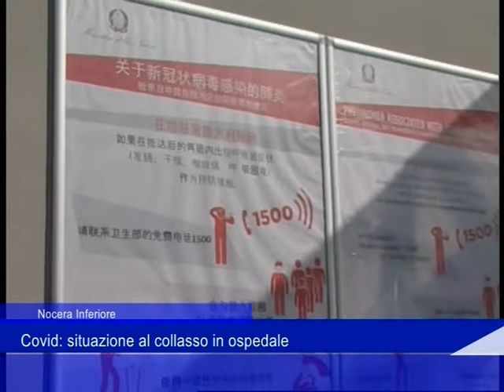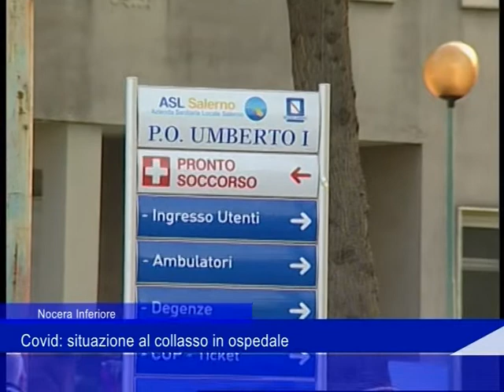d andrea cardiologia 30 12